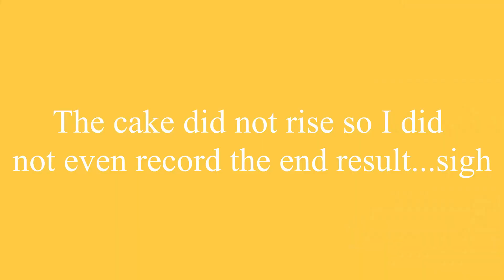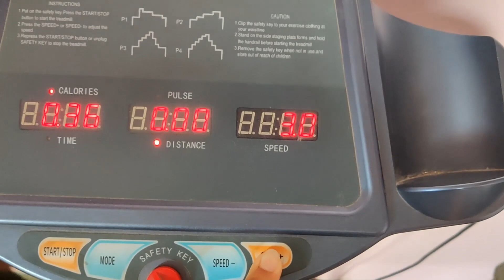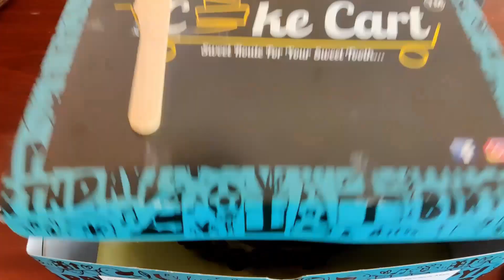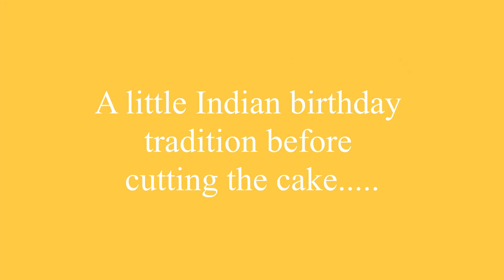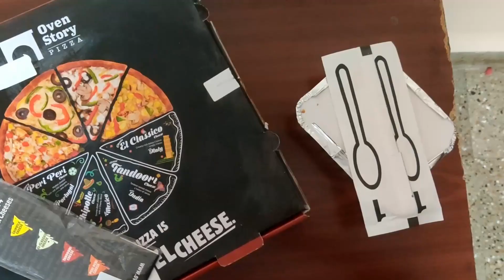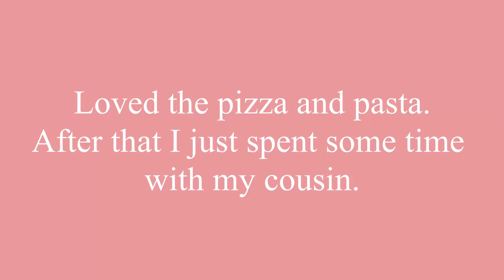BIRTHDAY VLOG & Hitting 1000 Subscribers!! | Shweta Sankpal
Heyyy, so it was my birthday last week & I decided to record a little bit. Also we hit 1000 SUBSCRIBERS just a day before my birthday. I did not go out anywhere on my birthday due to current situations all the people I met that day stay in the same society. thank you for 1k subs!!